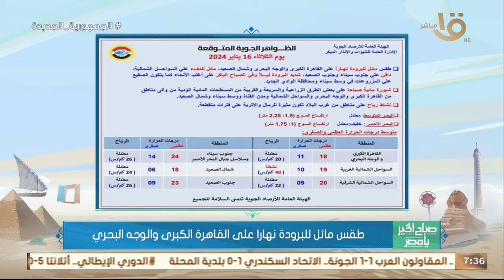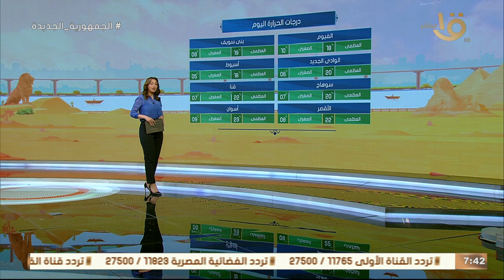الأرصاد تحذر من برودة الطقس على كافة الانحاء ورياح مثيرة للرمال في هذه المناطق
صباح الخير يا مصر | الأرصاد تحذر من برودة الطقس على كافة الانحاء ورياح مثيرة للرمال في هذه المناطق